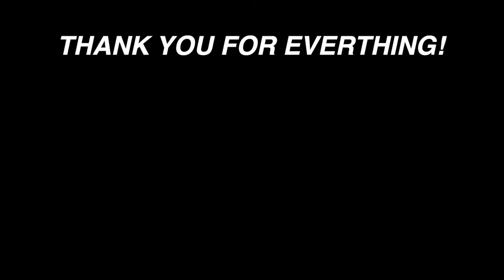The Last Week in Durango *Part 2*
Told y'all I'm going to start being consistent!😈 Here is Part 2 of my Durango trip! I hope you enjoy it! Please like and let me know how the videos are!🥺 Love y'all dearly!🤗❤️

T: @youneedjoyfr

AMBG!